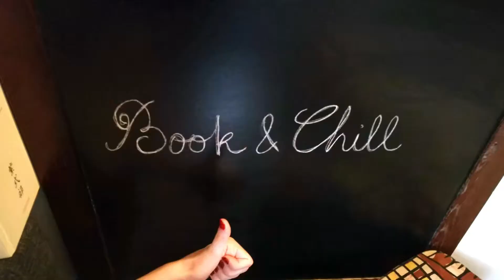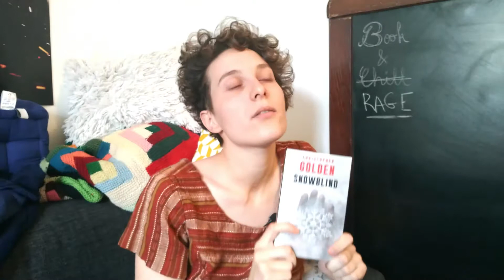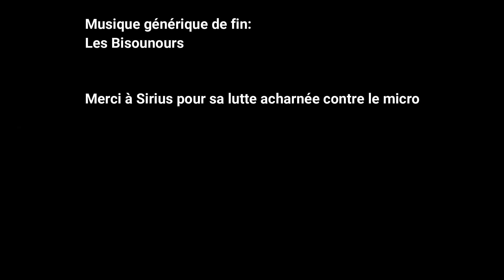Book & rage - Snowblind de Christopher Golden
Coucou :3

Râlons mes bons, râlons, sur Snowblind de Christopher Golden, un thriller qui se passe dans la NEIGE, le FROID, et le SEL (le mien, de sel).